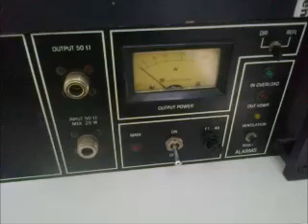moterband - hallo josefien